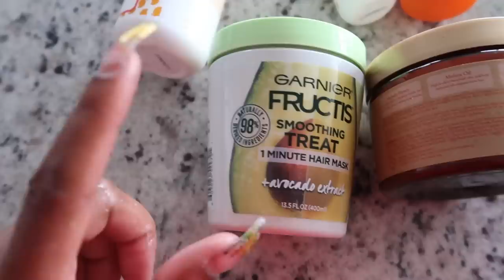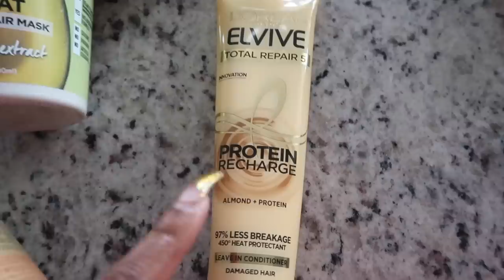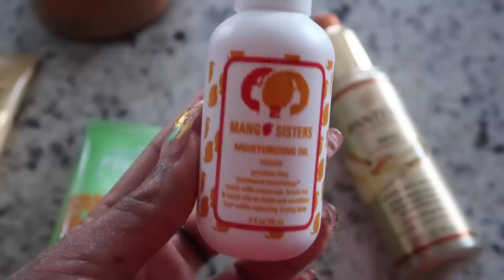UPDATED CURLY TO STRAIGHT HAIR FOR FIRST SCHOOL DANCE | Yoshidoll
It was time to trim Yoshi's ends again so we updated her curly to straight hair tutorial just in time for her first school dance! Enjoy!

(please note I am not a hair stylist! I also purposely did not clip her ends as much as they should have been)

FOLLOW YOSHIDOLL ON INSTAGRAM AND FACEBOOK!

PRODUCTS USED:
Cantu Detangling Pre-Shampoo Treatment
2 Mango Sisters Hair Softener and Moisturizing Oil
Shea Moisture Intensive Hydration Hair Masque
Garnier Smoothing Treat 1 Minute Hair Mask
L'Oreal Elvive Protein Recharge
Garnier Smooth Blow Dry Anti Frizz Cream